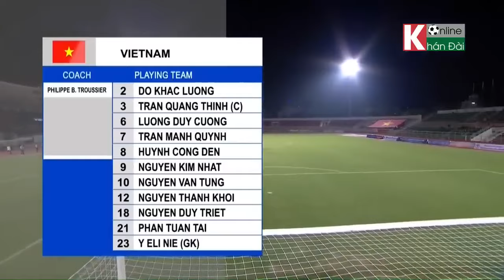🔴U19 VIỆT NAM - U19 MÔNG CỔ | U19 CHÂU Á | XEM CÁI CÁCH LỨA TRẺ VIỆT NAM HẠ GỤC ĐỐI THỦ